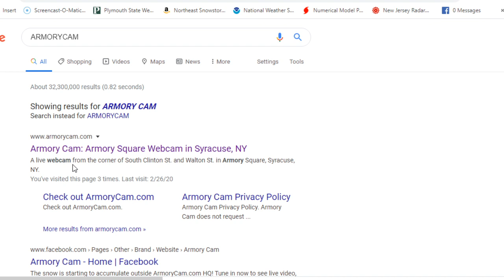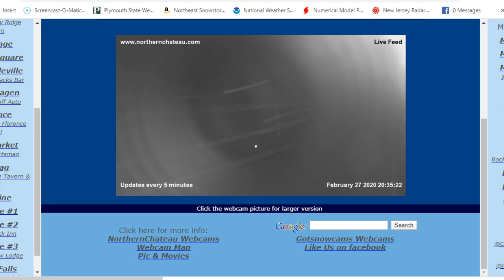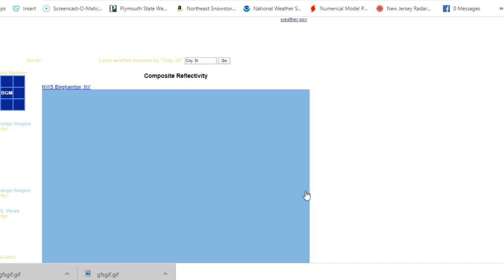Joe & Joe Weather Show Blizzard Warnings Continue Upstate NY 2 to 3 Feet Possible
Tonight on the Joe & Joe Weather Show Joe Rao & Joe Cioffi we continue to monitor the lake effect snow storm going on in parts of Upstate NY and Northwest Pennsylvania. Blizzard warnings continue in Western NY as well as North Central NY. Wind Advisories continue across the Northeast as a storm strengthens in Southeastern Canada. Quiet weather over much of the rest of the US.

We are a participant in the Amazon Services LLC Associates Program, an affiliate advertising program designed to provide a means for us to earn fees by linking to Amazon.com and affiliated sites.